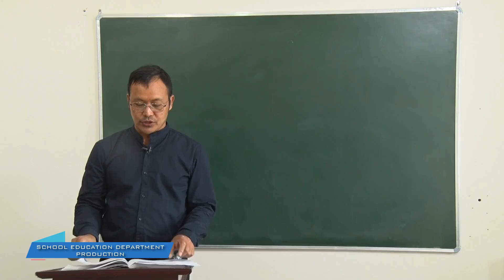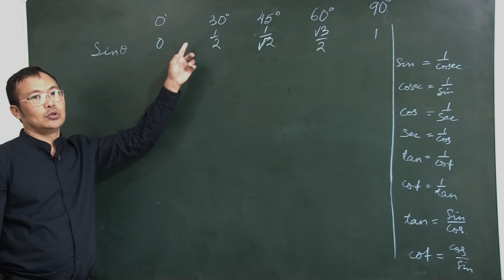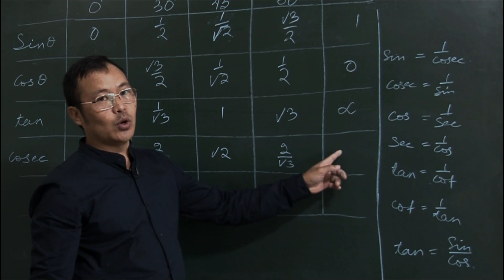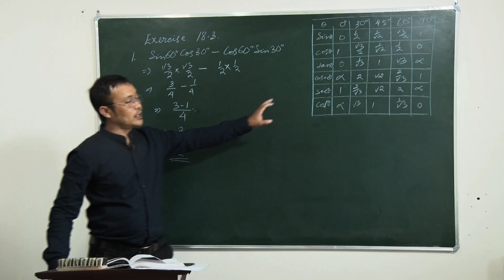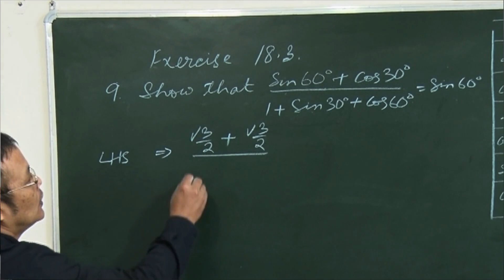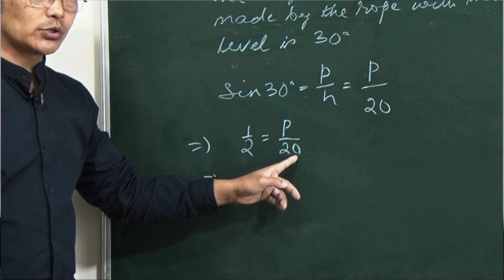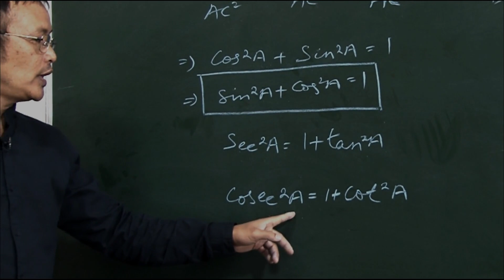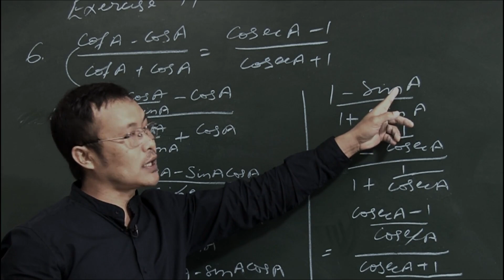Tutorial Class Ep - 48 | Trigonometrics Ratios Part 2